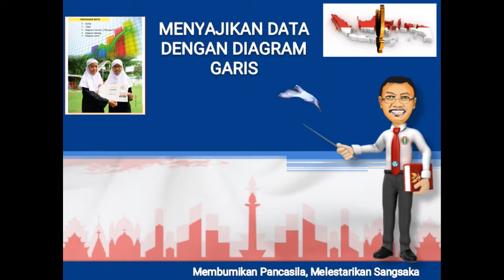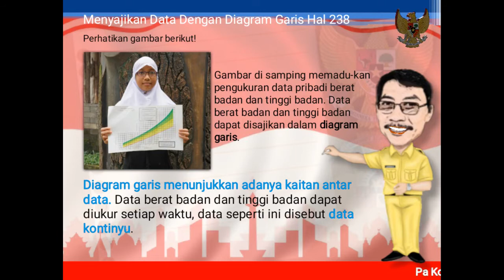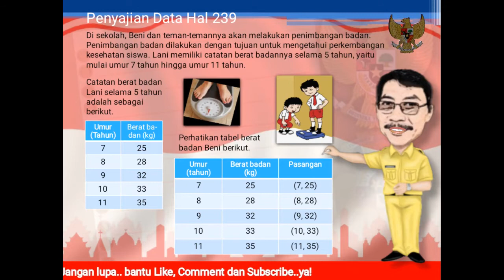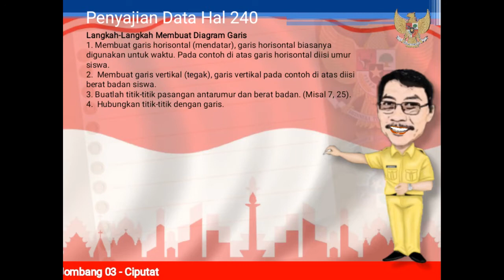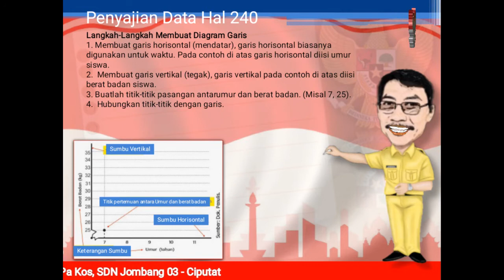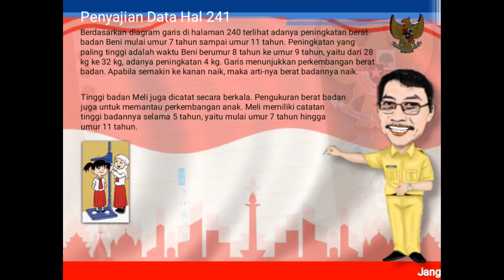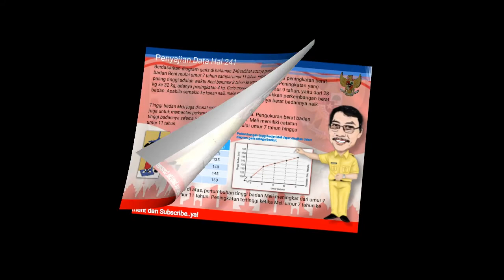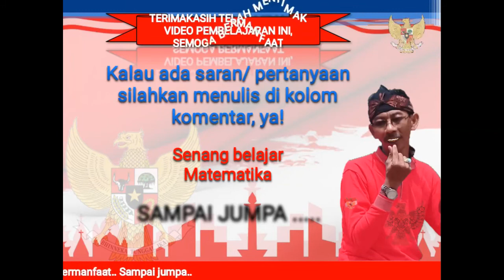PENYAJIAN DATA DALAM BENTUK DIAGRAM GARIS (Matematika Kelas 5 Halaman 238-241)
Pembelajaran Bab 5, Pengumpulan dan Penyajian Data. Pokok bahasan: menyajikan data dalam bentuk diagram garis.
Diagram garis menunjukkan adanya kaitan antar data. Langkah-Langkah Membuat Diagram Garis:
1. Membuat garis horisontal (mendatar), garis horisontal biasanya digunakan untuk waktu. Pada contoh di atas garis horisontal diisi umur siswa.
2.  Membuat garis vertikal (tegak), garis vertikal pada contoh di atas diisi berat badan siswa.
3. Buatlah titik-titik pasangan antarumur dan berat badan. (Misal 7, 25).
4.  Hubungkan titik-titik dengan garis.

video pembelajaran
ayo belajar
kegiatan pembelajaran
senang belajar
kelas 5
kelas 6
matematika dasar
matematika sd
cara cepat
cara mudah
pengertian
contoh
aktivitas
asyik mencoba
penyelesaian soal
cerita
role playing